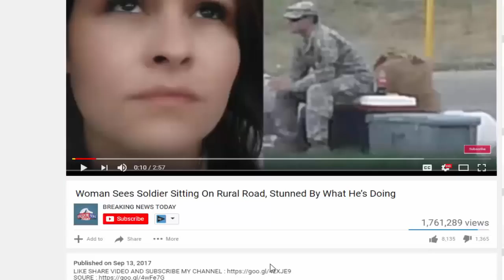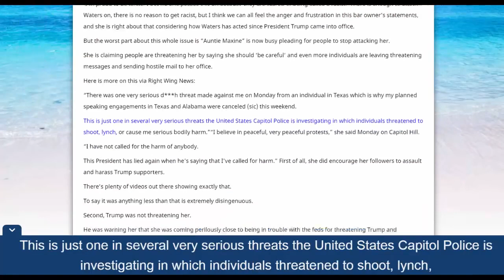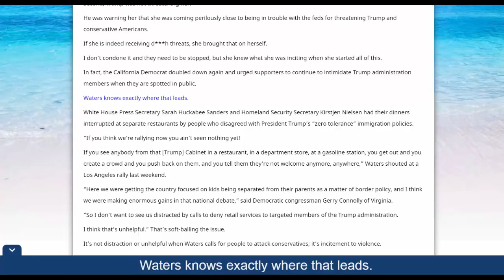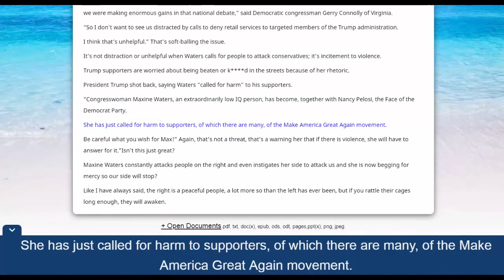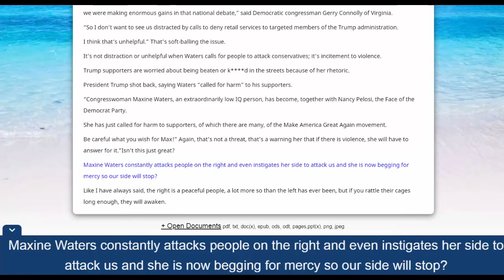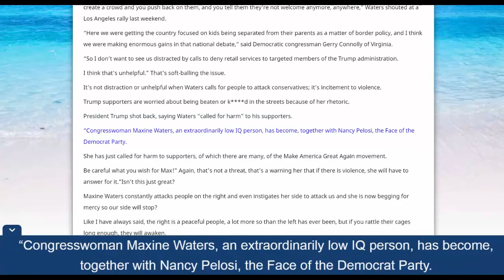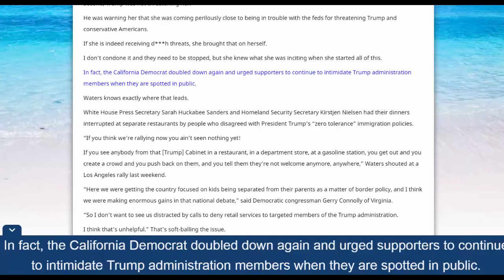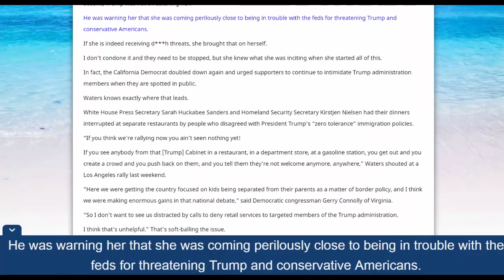Maxie Proud To Be White Because They Are Scared Of Being Called A Racist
Apparently good ole “Auntie Maxine” is great at dishing it out, but she can't seem to be able to take it after she finds out from a bar owner that freedom of speech .

On this weeks of the Brilliant Idiots Podcast, The Breakfast Club's Charlamagne tha God and comedian Andrew Schulz are joined by Wax to unleash .

It's like a phantom in my vagina.” MUSIC Push Me Around Swinging Street Life .